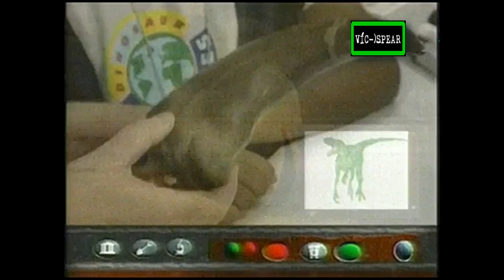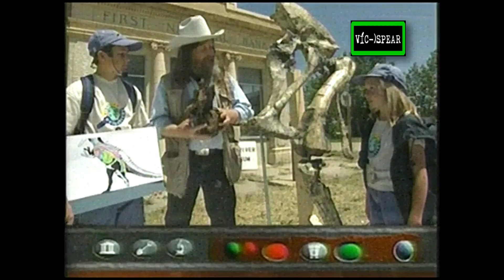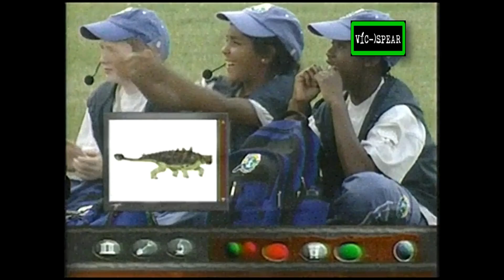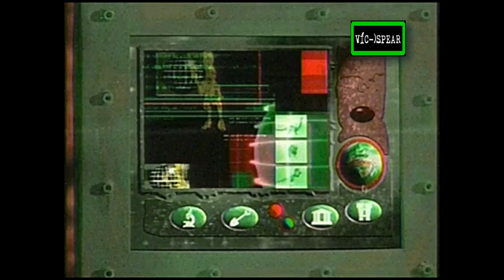Dino Detectives: Las Peleas entre los Dinosaurios - Documental (1999) Español Latino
La caza semanal de dinosaurios en la que equipos de todo el mundo comunican sus hallazgos a Sally Gray por satélite. Hoy una mirada a los dinosaurios más grandes y más pequeños.

Presentadora: Sally Gray

Una de las voces reconocidas en estos programas es la de actor de doblaje venezolano Rubén León.

Narrador del intro de la apertura: Idzi Dutkiewicz.

Titulo original:
Dinosaur Detectives

Capturado desde Venezuela

Para más novedades de mis videos sigue mi página en Facebook